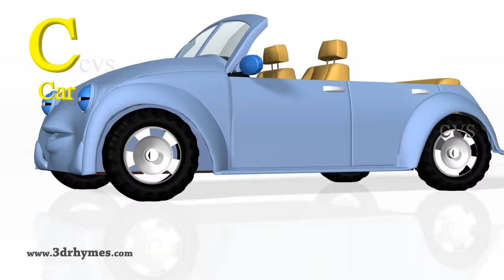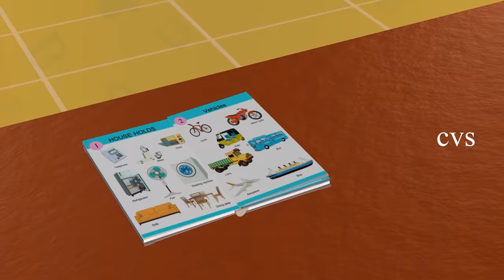A for Apple | Alphabet ABC Songs | Phonics Song - 3D ABC Songs & Rhymes for Children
A for Apple | Alphabet ABC Songs | Phonics Song  - 3D ABC Songs and Rhymes for Children